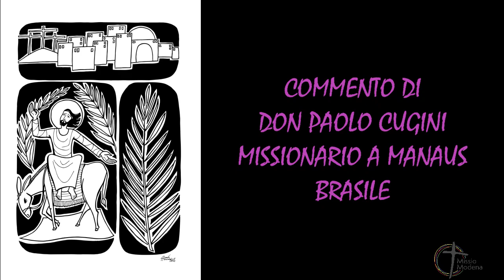Domenica delle Palme 2024 Commento di don Paolo Cugini